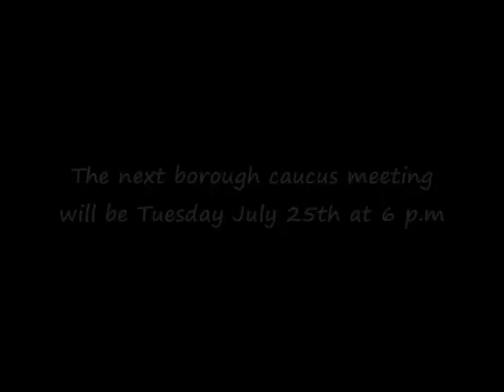Runnemede Borough Meeting 7 5 17